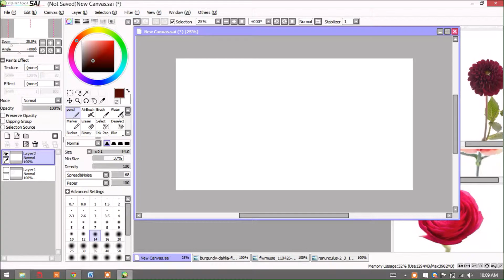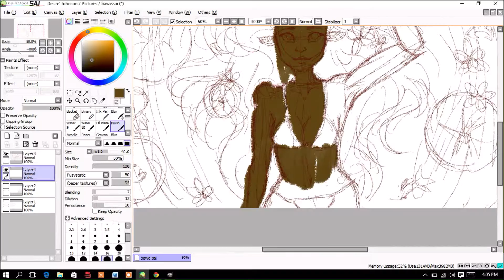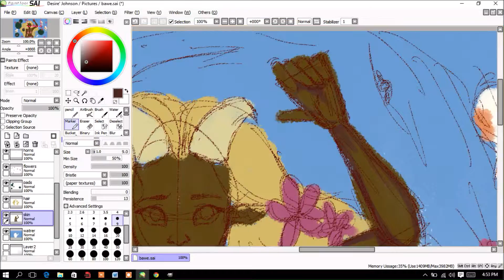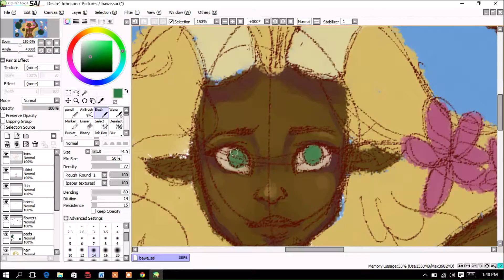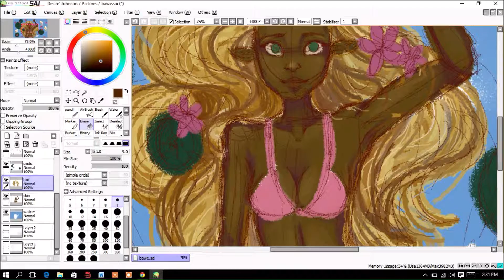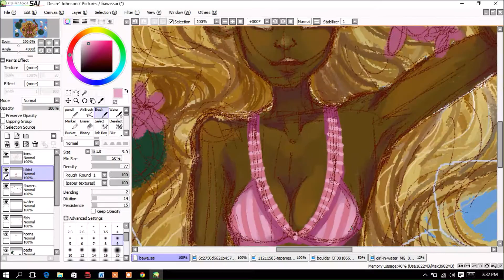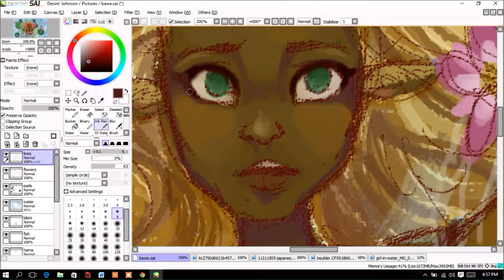Speedpaint || Puddle + My First Voiceover || Desire' Draws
T U M B L R: desire-draws.tumblr.com
F A C E B O O K: Desire' Draws

This is my original character! For commission information see my tumblr!